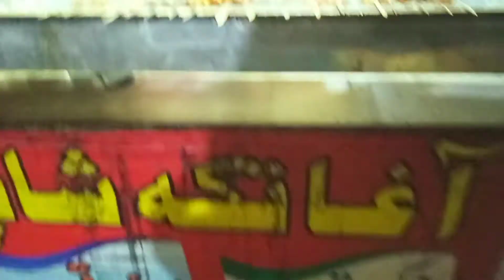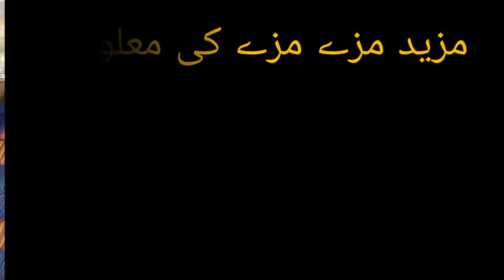Lahore MughalPura ki mazedar dumchi | Dumchi Vlog | Lahore MughalPura Street Food | Rana Badar Munir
Assalam-O-Alikom Dear Friends aj ma apko bataoo ga k ap lahore pakistan me sub sy mazedar tikky kahaan sy kh sakty han..
Address: Lahore MughalPura Near Lasani Burger Wali Gali (Agha Tikka Shop) Famous Agha Dumchi Wala (Tikka Shop)

Agha Tikka Shop Mughal pura Lahore Pakistan
Famous food street in lahore pakistan
Famous tikka shop in lahore pakistan
Chicken Big Booty in lahore pakistan
chicken boneless
chicken breast